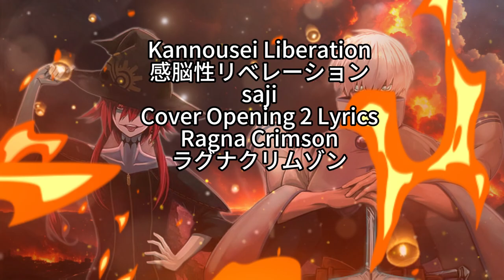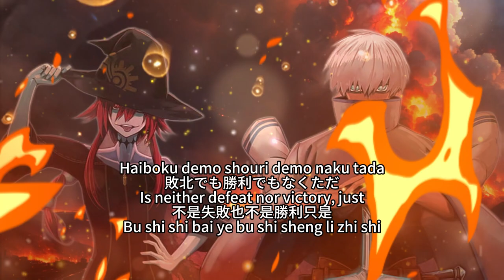Ragna Crimson 【Kannousei Liberation】 感脳性リベレーション saji Cover OP2 Full Lyrics (cc)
Anime: Ragna Crimson, ラグナクリムゾン, 狩龙人拉格纳, 狩龍人拉格納